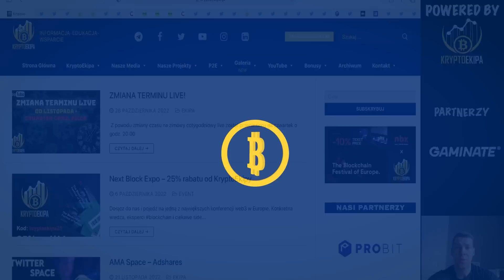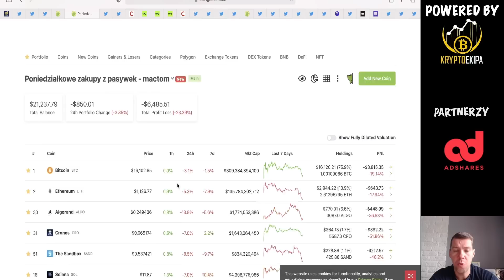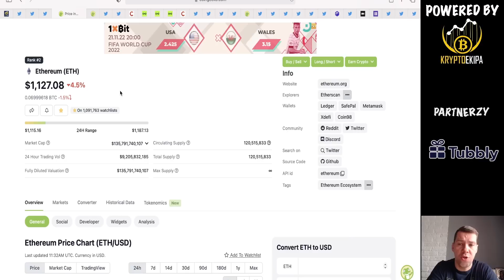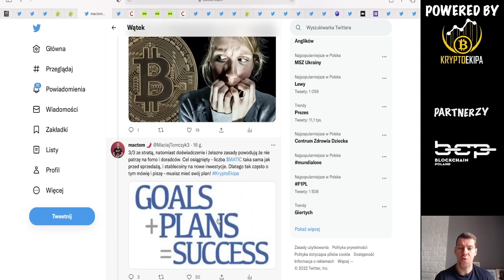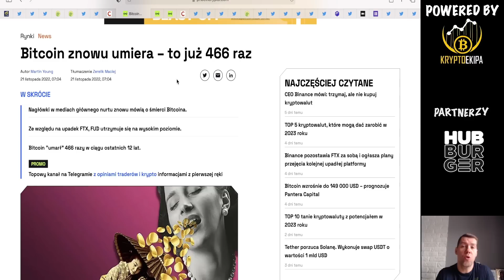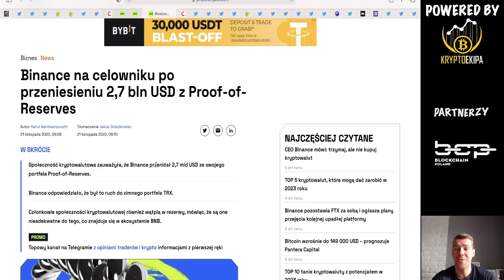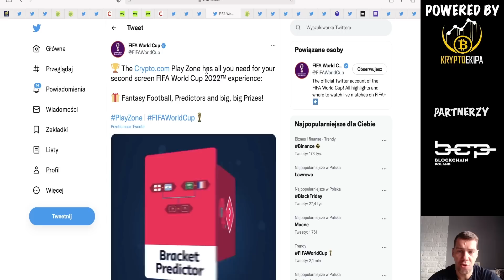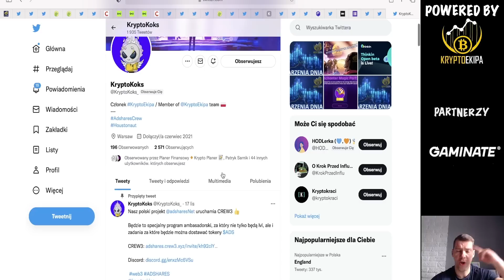Ogłaszają koniec rynku kryptowalut?! Moje nowe zakupy i strategia na Ethereum!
✔ Ogłosili kolejną śmierć Bitcoina
✔ Mój pasywny portfel i zakupy
✔ Moja strategia dla Ethereum
✔ Ethereum wykradzione z FTX są konwertowane na Bitcoiny
✔ Bitcoin znowu umiera – to już 466 raz
✔ FTX a upadek Celsius
✔ Crypto Com na Mistrzostwach Światach
✔ Gdzie robię akcje pod Mistrzostwa Świata
✔ Kto najwięcej stracił na upadku FTX
✔ Typer Chiliz i KryptoEkipy
✔ Akcja Probit i FIFA
✔ Zetly's World Cup Challenge

🔥Handluj na Binance i wpłacaj PLN z 0 prowizją

💥 Zarejestruj się na giełdzie Crypto Com i łap BONUS na start